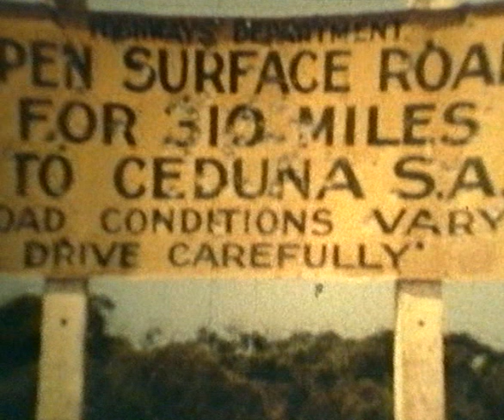8 of 9 Places Change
This series of VHS & Hi -8 videos were taken during the 1970s though to the year 2015.
The majority of the time I was on the outback tracks of Australia.